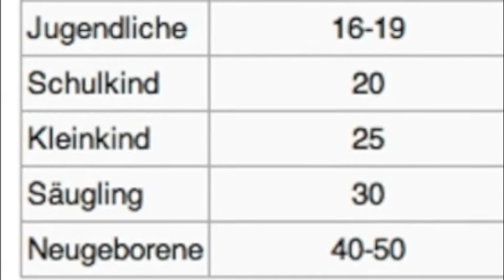skywatchbretten - 18. Juli 2014 - Chemowolken am Vormittag...